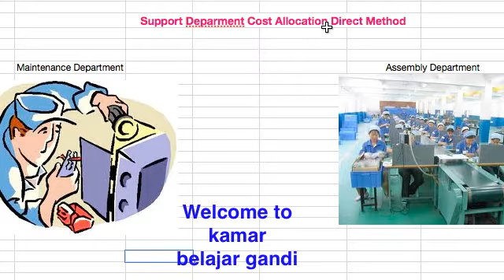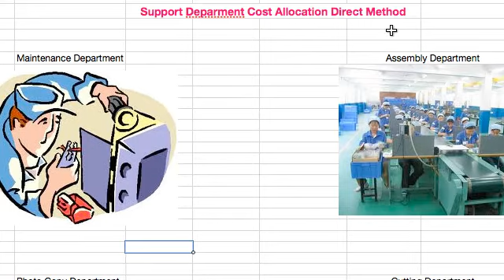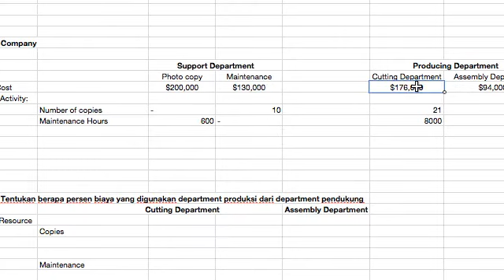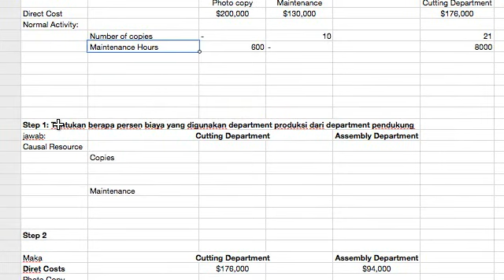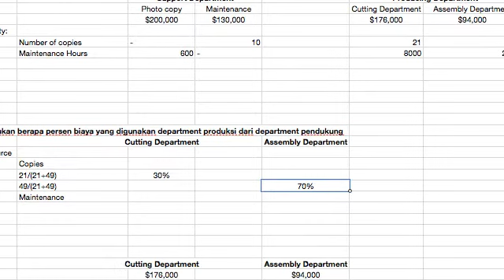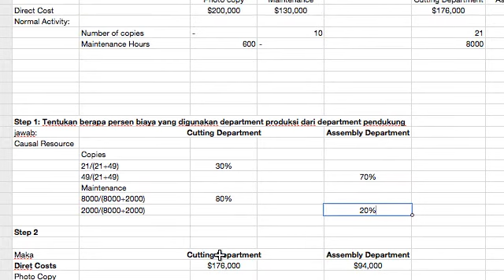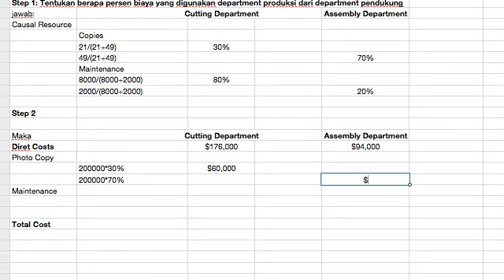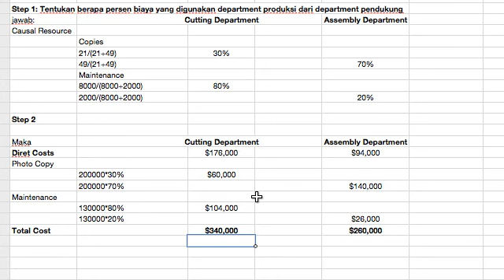Support Department Direct Method.mp4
Allocating Support Department Cost to producing department using direct method. In this method we do not assign cost between support department, we assign cost directly to producing department.
I provide a brieve concept of direct method and give an example of this method.